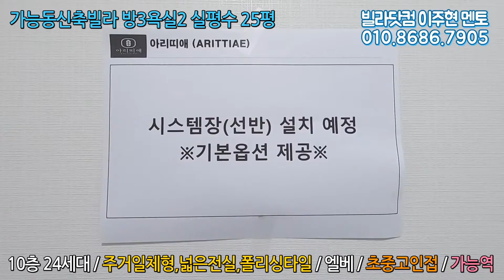의정부신축빌라 매매 가능동 주거일체형 넓은전실 폴리싱타일 초중고인접 가능역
▶의정부신축빌라 가능동 분양현장 외에도

인근지역에 2룸,3룸,4룸 / 테라스, 복층 등

다양한 구조, 가격대의 신축현장이 분양중에 있어

원하시는 조건에 맞는 집을 보실 수 있어요.

▶시세 및 실입주금 등 기타 궁금하신점 있으시면

댓글보다는 담당자에게 문자, 카톡, 전화 주시면

빠르고 친절하게 답변해 드리겠습니다.

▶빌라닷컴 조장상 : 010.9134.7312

   ( 지역별 분양현장 기본정보, 사진 및 동영상 )